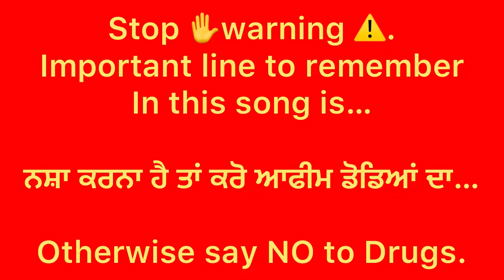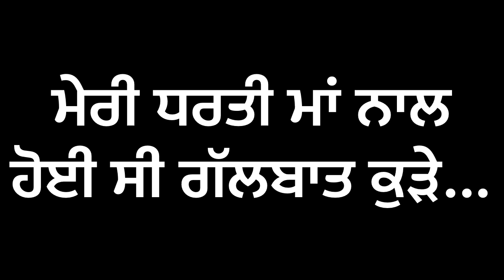Dharti maa naal galbaat (Afeem doda song)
Dharti maa naal galbaat (Afeem doda song) new punjabi 2023. Gulwinder singh brar.